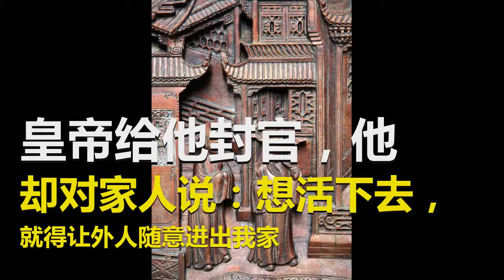皇帝给他封官，他却对家人说：想活下去，就得让外人随意进出我家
有句话说的好，不想当将军的士兵不是好士兵。不过，当人们到达这个高度的时候，他们就要开始选择如何自保了。那为什么这样说呢？其实，古时候都有这样一个规律，那就是盛极而衰！
可事实上这个规律也有出错的时候，比如，我们今天要说到的郭子仪。那么，他又是如何自保的呢，让我们一起来听听他的故事吧！

可以说，郭子仪传奇而又辉煌的一生，起始于武则天时期的武举第一名。并且，他是中国历史上唯一一个建功立业的武状元！
在平定安史之乱的战争中，郭子仪指挥或参与指挥了攻克河北诸郡之战、收复两京之战、邺城之战等重大作战。安史之乱后，他计退吐蕃，二复长安，说服回纥，再败吐蕃，威服叛将，平定河东。他戎马一生，功勋卓著，史书称他“再造王室，勋高一代”，“以身为天下安危者二十年”。
可以说，在唐朝的安史之乱中，郭子仪可以说是关键性因素，正是因为有了他的加入，安史之乱才能在短时间内得以解决。因此，为了嘉奖郭子仪的功劳，皇帝赐予他“汾阳郡王”的称号。而且，皇帝不仅奖赏了郭子仪，甚至，还授予了他的儿子们极高的官位，唐代宗都将自己的女儿升平公主赐给了郭子仪的六儿子郭暖。

不仅如此，郭子仪更是得到了一张免死金牌，让他的人生安全有了一个保障，可以说，郭子仪一家一夜之间就成为了长安城内无比显赫的存在。
但是，令人感到奇怪的是，自从郭子仪的王府建成以后，王府的府门不仅每天都大开着，而且，还不派任何侍卫在府外把守。
郭子仪的这一做法便导致了一个问题，那就是，他的府邸成为了一个别人想进就进的公共场所，甚至，有人来拜访时也不用对他进行通报，直接进入其中。不少人对郭子仪的做法感到奇怪，可他却依旧我行我素，毫不在乎他人的眼光。

有一天，郭子仪的手下因被调职前来向郭子仪道别，可是，进入他的府邸后却发现郭子仪正和他的夫人儿女们梳洗。这一点并没有什么奇怪的，但是，郭子仪的夫人和儿女们在梳洗的时候，郭子仪却一直站在旁边打水，递毛巾。
郭子仪的这种行为根本就没有一点一家之主的样子，在人们的眼中，他更像是一个正在伺候主子的奴仆。所以，这件事很快就被这个手下传了出去。一传十，十传百，没过多久整个长安城的人都知道了这件事，人们更是将此作为饭后娱乐的笑料。

郭子仪听到这件事的时候并没有任何反应。在他看来，这并没有什么，可是，他的几个儿子就不这样想了。在他的儿子们看来，郭子仪一家就都成为了整个长安城的笑料了，所以，他们认为这是一件十分丢脸的事。
这件事传开后，郭子仪的儿子们便一同向郭子仪提出建议，并恳求父亲好好尊重自己，不为别的，至少也要像其他达官贵族一样，好好保护自己的门面。
可郭子仪听后不仅没有同意，还当场拒绝了他们，那么，这又是为什么呢？

郭子仪说：
“我之所以把门打开，其实并不是不尊重自己，而是为了保全我们全家人的性命。在安史之乱后，我一跃成为朝中最有权势的人，当荣耀降临在我身上的时候，危险也随之来临。所以，我将门打开的原因就是为了让自己完全暴露在世人眼中，让别人知道我的府内没有任何隐秘的东西。
这样的话，即便，皇帝忌惮我的权利也不会对我产生任何怀疑。只有这样，我们这个家族才能安安稳稳的继续存在下去！”

郭子仪的这一席话让几个儿子恍然大悟，他们同时又为自己之前对父亲的埋怨感到自责。在他们觉得父亲的做法让自己丢人的时候，却是自己父亲对他们的最大保护。听完父亲的话后，儿子们都十分佩服郭子仪的这种高瞻远瞩！
纵观中国几千年的历史，也只有大唐名将郭子仪享受到了此封号，而郭子仪作为大唐王朝的中兴名将、七朝元老，他确是受之无愧。他的这种隐忍，正是打破盛极而衰诅咒的钥匙，所以说，为什么身居高位的人就不能安安稳稳的过日子了呢？
参考资料：
《新唐书·卷一百三十七·列传第六十二》、《旧唐书·卷一百二十·列传第七十》、《七朝元老郭子仪》